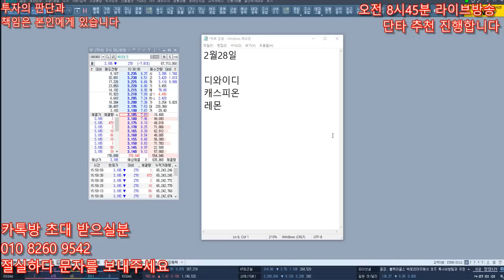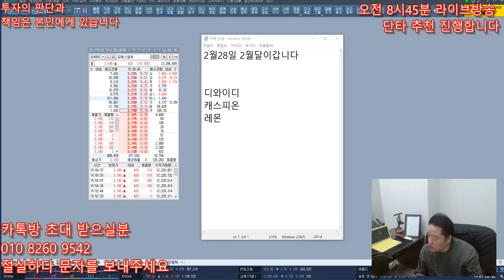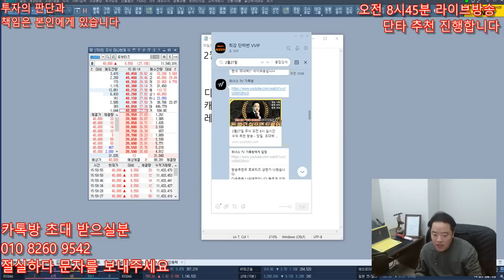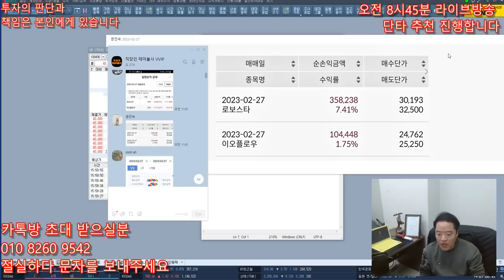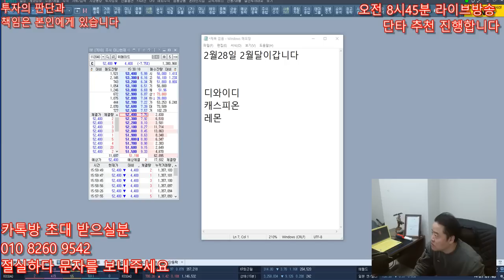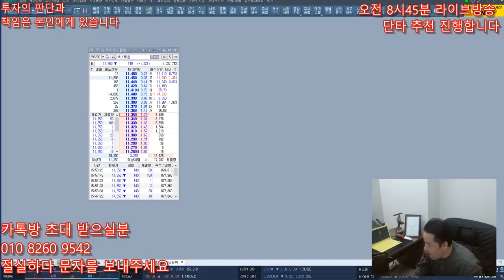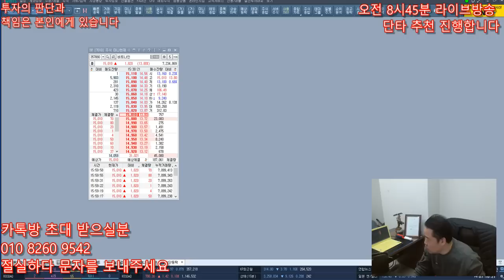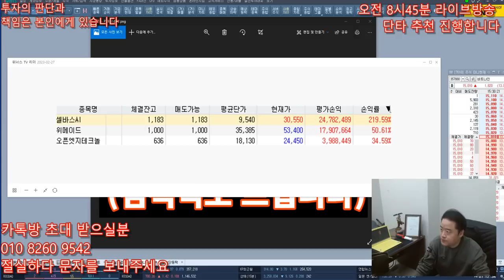2월28일 상한가 예상되는 종목 추천! - 세력 풀매수중 난리났다 이제 , 앞으로 300% 더 오를 대박종목 , 몰빵쳐야할 종목